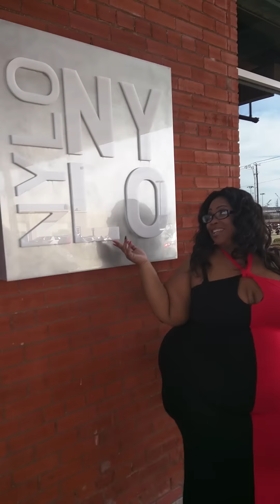Mshollywoodtexas photoshoot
Leaving from doing my shoot in Dallas at the Nylo Hotel  had lots of fun also enjoy  they uptop pool area!! More to come